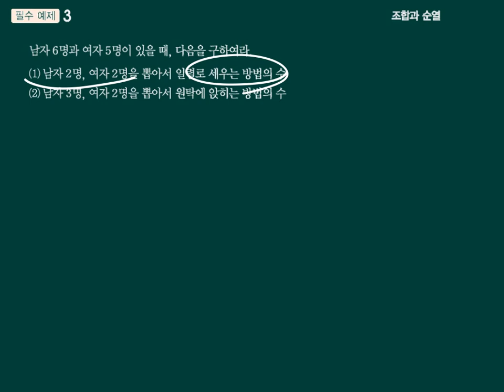수학의샘 확률과통계 04조합 필수03